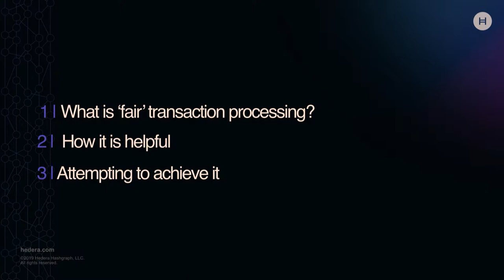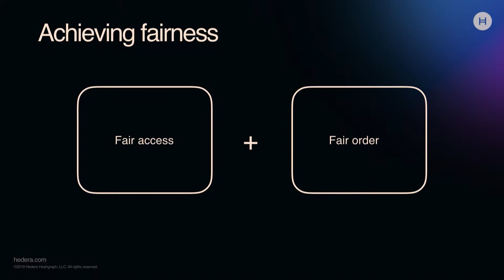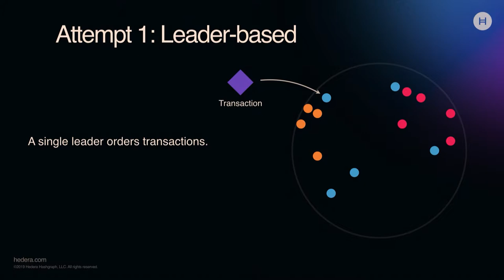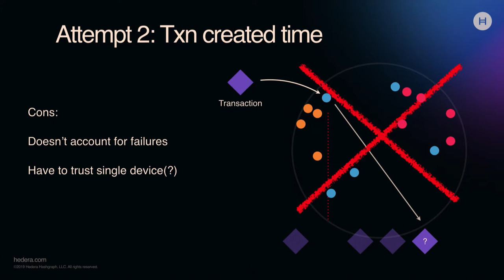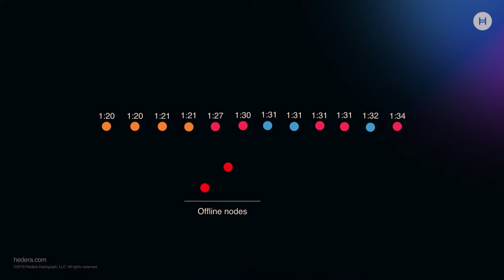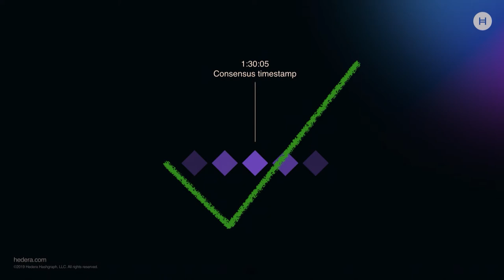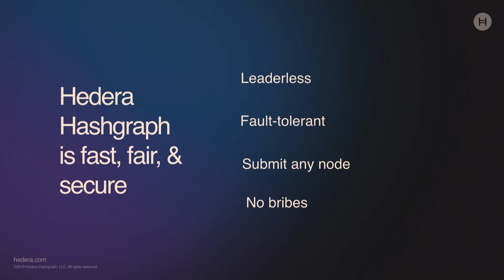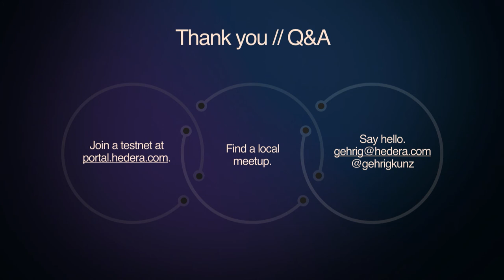SBW19 - Fair Ordering in an Unfair World - Gehrig Kunz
SBW19 - Fair Ordering in an Unfair World

Speaker:
Gehrig Kunz, Hedera Hashgraph